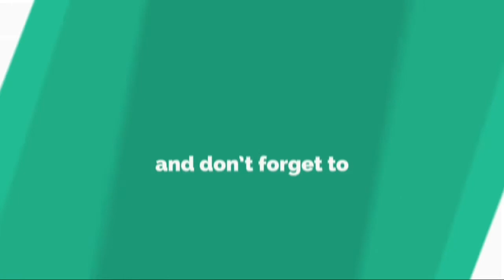長谷部、コロンビアには簡単には勝てない。自分たちのゲームプランを遂行したい......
日 本 代 表 は ロ シ ア ・ ワ ー ル ド カ ッ プ グ ル ー プ リ ー グ 初 戦 ・ コ ロ ン ビ ア 戦 を 翌 日 に 控 え た 1 8 日 、 試 合 会 場 と な る サ ラ ン ス ク で 公 式 会 見 を 行 っ た 。